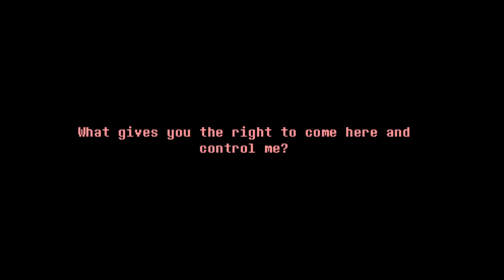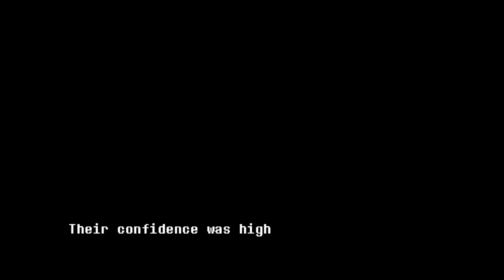Everhood - 4 - The Mirror and The Town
Well, that was odd.